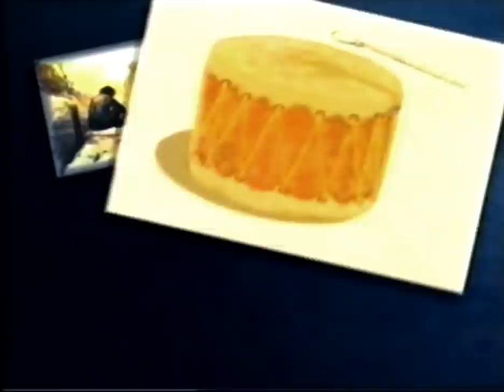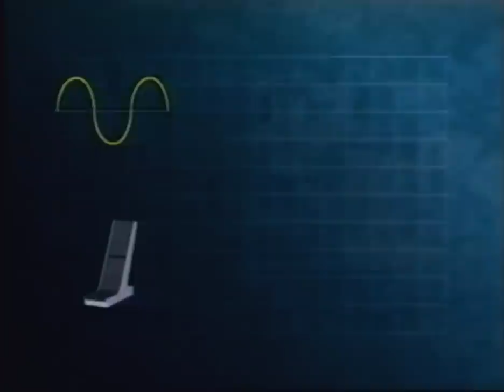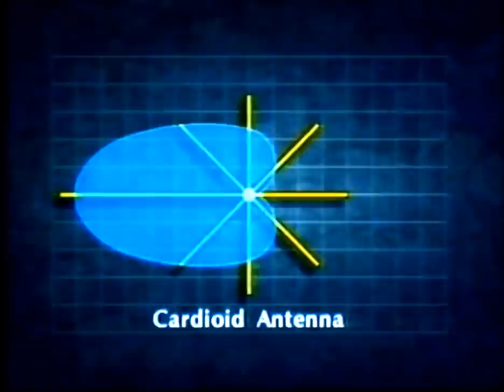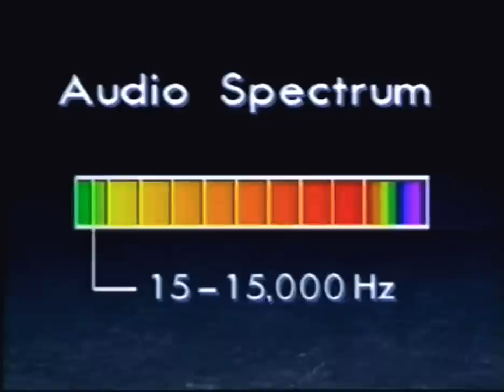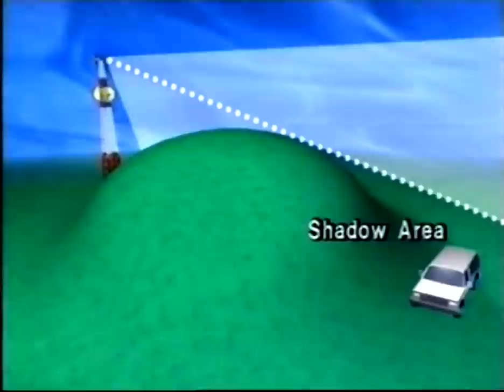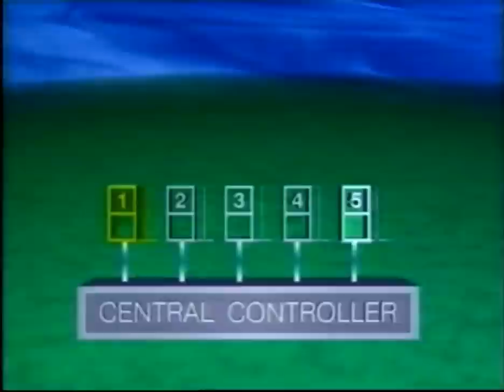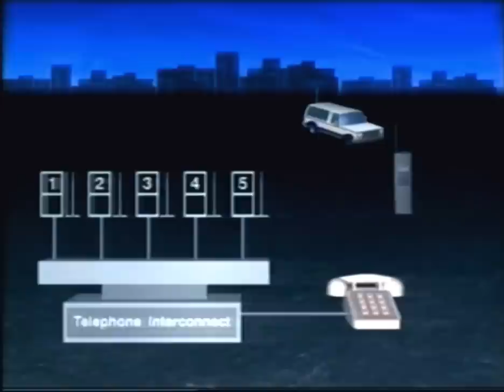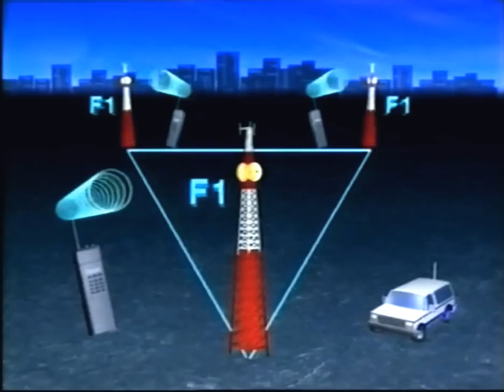Fundamentals of Radio Communications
Fundamentals of Radio Communications video produced by Motorola in 1989.

I am sorry about the adverts, as of 2020 YouTube does not allow me to disable them. If they become too much, let me know so I can find another means to host this and my other videos.